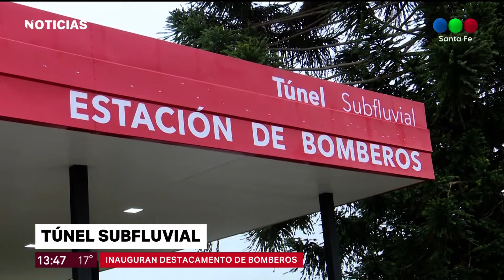Inauguran una estación de bomberos en el Túnel Subfluvial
Se trata de un hecho inédito. Con una inversión de 16 millones de pesos quedó inaugurado un destacamento de bomberos en el Túnel Subfluvial Uranga-Sylvestre Begnis. En el lugar, prestarán servico personal de Santa Fe y Entre Ríos